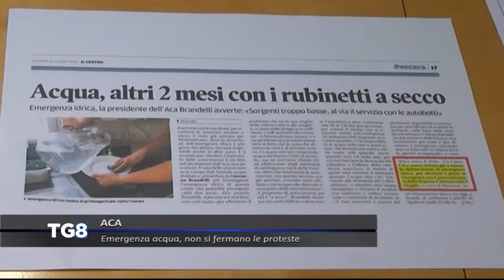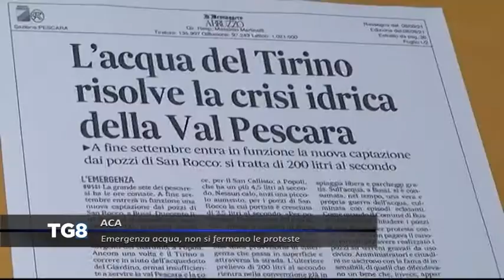LIVE ACA - Emergenza acqua, non si fermano le proteste